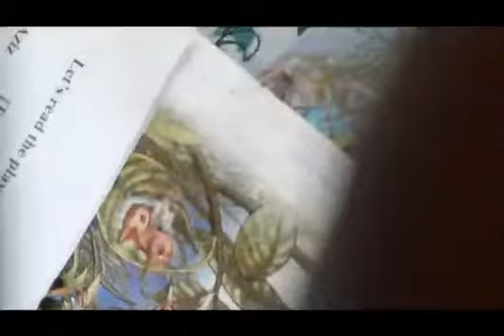Class 4_EVS_Lesson 4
Presented by:
Anupama Neog, Lecturer in DIET, Hailakandi.
Arpita Singha, Assistant Teacher, Hailakandi.
Abul Kayum Mazumder, CRCC, Hailakandi.

Videography& Edited by:
Rahul Singha, Assistant Teacher, Hailakandi.